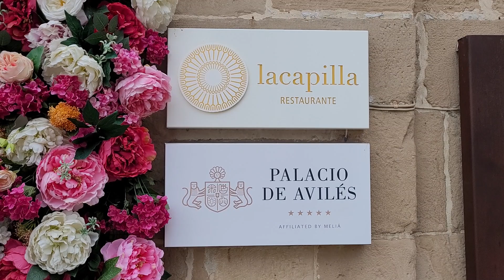AVILÉS-OVIEDO-ASTURIAS PASEO MAÑANERO PARTE 2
¡BIENVENIDOS A UN NUEVO PASEO MAÑANERO! Volvemos a Asturias, visitaremos Avilés y Oviedo. Espero que os guste la segunda parte de este video.

Agradezco que me dejéis comentarios, porque esto me ayudará a saber qué os gusta y que no. Del mismo modo podéis proponerme alguna temática o lugares para hacer videos.

Espero que os gusten los sitios que visito y si os gusta mucho, mucho, mucho podéis darle a ME GUSTA (esto me ayuda mucho porque YouTube recomienda o no mis videos en función de los ME GUSTA que reciba), a la CAMPANITA para que os avisen cuando saque un nuevo video y por supuesto SUSCRIBÍOS ¡ES GRATIS!

 ¡Muchas gracias por acompañarme y por compartir!